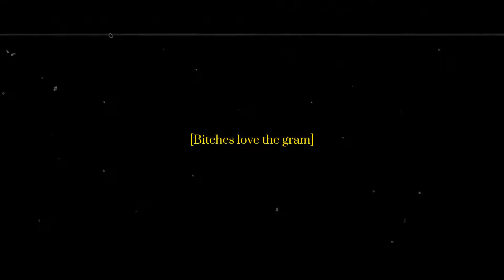ROXANNE APEX MOBILE MONTAGE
Ib: Jesstie
Game: Apex legend mobile beta
Thx